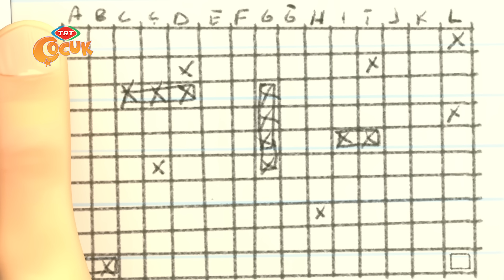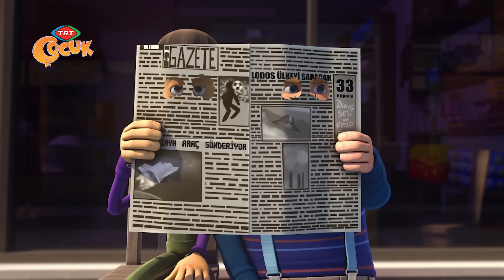Rafadan Tayfa 69. Bölüm Sayıların Dili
Rafadan Tayfa 69. Bölüm

 Sayıların Dili